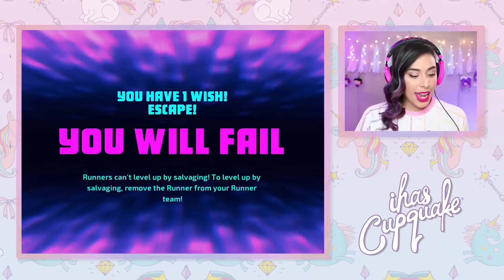CUTE UNICORN APP GAMES!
Happy Fri-YAY! I love unicorns, as I'm sure you all know, which is why I'm playing Robot Unicorn Attach Forever, along with few other unicorn app games today! Hope you enjoyed the episode!

ROBOT UNICORN ATTACK FOREVER!